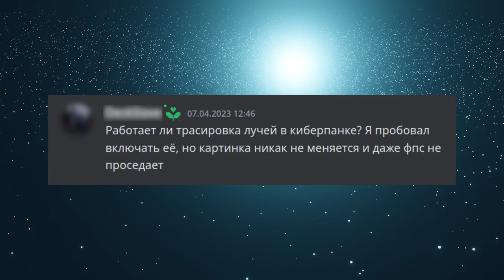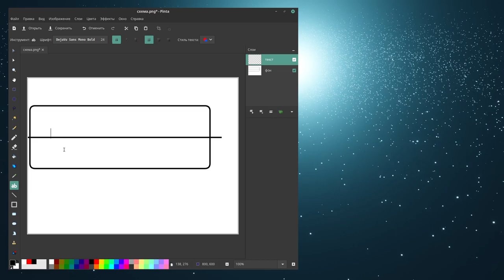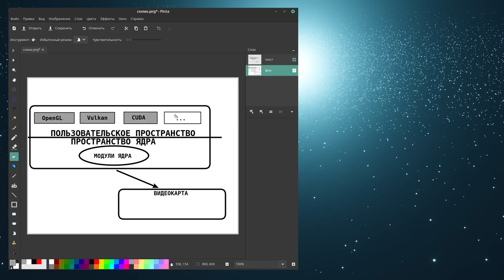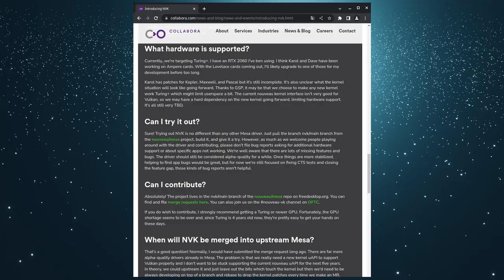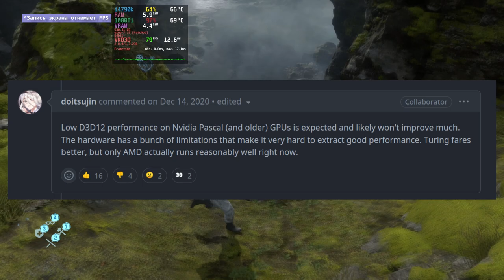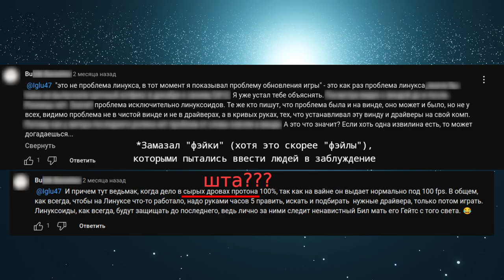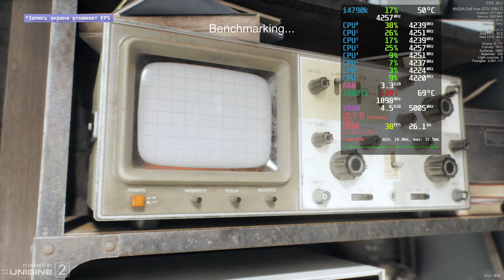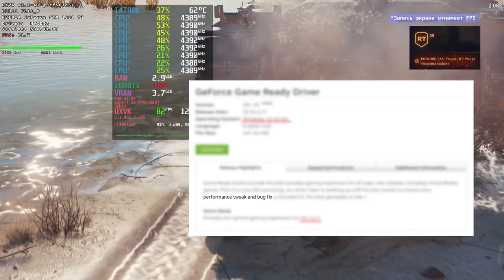немного про nvidia на линукс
Рассуждения, к котором меня подтолкнули некоторые часто встречающиеся комментарии обычных пользователей. На этот раз о NVIDIA на десктопном Linux.

0:00 Комментарии про NVIDIA на линуксе
0:15 RTX карты (и их фишечки) "не работают" на линуксе?
1:20 Новости об "открытом видеодрайвере NVIDIA" (которого нет)
4:50 Pascal (10xx серия) - картошка
6:02 "Работа над ошибками"
6:36 кругом костыли ("хороший" видеодрайвер в наше время?)
11:22 бонус: уделяйте внимание объему видеопамяти
12:57 (никому ненужные) Итоги